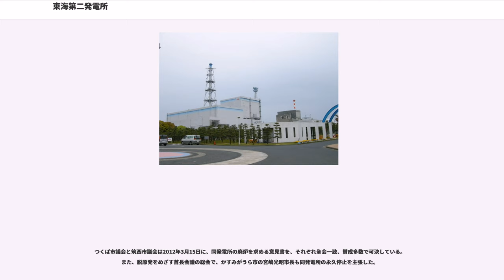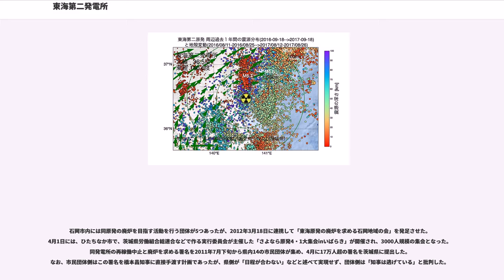東海第二発電所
東海第二発電所（とうかいだいにはつでんしょ）は、茨城県那珂郡東海村にある日本原子力発電の原子力発電所。略称は東二（とうに）、げんでん東海。

日本初の百万kW級軽水炉。設置申請の関係で別の発電所となってはいるが、実質的には東海発電所と一体化しており、一つきりの正門の看板には発電所名が併記されている。 付属の東海港は燃料搬入・搬出用であるが、隣接する原研機構本部（旧原研東海研究所と旧動燃東海事業所）への物資陸揚げに使用されることがある。

東海第二発電所の発電電力は東京電力と東北電力に売電されている。また、売電割合は東京電力が80%、東北電力が20%となっている。

2010年5月26日。原子力安全・保安院は、日本原子力発電より、東海第二発電所において、非放射性廃棄物を処理する排水管に放射性物質を処理する排水管の誤接続が1件あった旨の調査結果の報告を受けた。給水加熱器ドレンポンプの計装ラックドレン配管がストームドレン系の排水管に誤接続されていたものであり、当該計器の点検時にトリチウムが微量に含まれた水が排水されていたと考えられる。

2011年3月11日の東北地方太平洋沖地震により、原子炉が自動停止した。常用の外部電源も停止したことから、非常用ディーゼル発電機3台を起動して運転に必要な電源を確保したが、津波によってディーゼル発電機用海水ポンプが故障したため、残るディーゼル発電機2台で原子炉冷却に必要な電源を確保した。その後外部予備電源が回復し、3月15日0時40分（JST）に原子炉水温度が100℃未満の冷温停止状態となったことを確認した。その間は注水と、水蒸気を逃がすための弁操作の綱渡り的な繰り返しで、冷温停止までにかかった時間も通常の2倍以上であった。

しかし、高さ6.1m（想定津波5.7m）の防波壁に到達した津波の高さは5.4mで、工事中のため防波壁には穴が開いていた。その穴から入った海水によって、全3台の海水ポンプが水没（2台は水深が低かったため稼働）し、非常用ディーゼル発電機1台も停止した。原子炉は冷却し続けられたが、もう少し波が高かったら、全ての電源が潰滅し、福島第一原発と同じ状態になっていたという。日本原電は、「（冷却機能が全て失われた）福島第一の事態になった可能性は否定できない」と述べている。

地震があった同日の2011年3月11日21時50分頃（JST）。現場機器の状態を確認していた保修員が、複合建屋（非管理区域）蓄電池室2Bにあるドレンファンネルからの溢水を確認した。ファンネルは、図面上、複合建屋に隣接するサービス建屋1階の管理区域内にある実験室サンプに接続されていることが確認されたことから、当該サンプ内の廃液が非管理区域へ逆流し、漏洩したものと判断した。その後、放射性物質を含む廃液を放水口から放出した。東北地方太平洋沖地震の直接的な影響により管理区域外へ放出された事象ではない。

また3月13日には使用済燃料プールおよびサイトバンカープールの溢水が確認されている。

なお、2006年に国の耐震指針が改定され、2007年7月の新潟県中越沖地震（柏崎刈羽原発が被災した）直後に茨城県が2007年10月に出した「津波浸水想定」に基づき、東海第二発電所では対策を実施。冷却用海水ポンプを守るため、従来あった3.3mの防護壁に加えて、側面にも2.8mの壁を設けた。津波は5mと福島第一原発の半分以下だったこともあるが、ポンプや電源は一部浸水したものの、冷却を継続できた。津波対策を講じなかった福島第一原発とは明暗を分けた。なお、こうした6.1mの津波に耐えられる防水工事の完了は震災の2日前であったことが、2012年2月13日、国の視察にあわせて報道陣に公開されて明らかとなった。

同発電所は、東北地方太平洋沖地震で自動停止してから、2011年5月21日定期検査に入り、一部の機器が地震の影響を受けたことが判明したため、現在健全性の確保と地震・津波への緊急対策を行っている。日本原子力発電は当初、6月に燃料装填、8月上旬に定期検査終了を予定していたが、2012年4月27日に原子力安全協定を締結している自治体に提出した2012年度の年間主要事業計画書では「未定」と変更した。この変更の理由は、ストレステストを提出していないこと、再稼働に慎重な姿勢の東海村をはじめとした周辺自治体の理解の必要性、国から再稼働要請がないことなど、再稼働の見通...